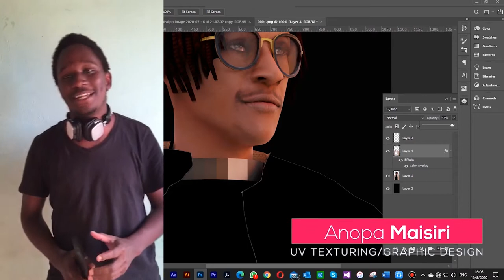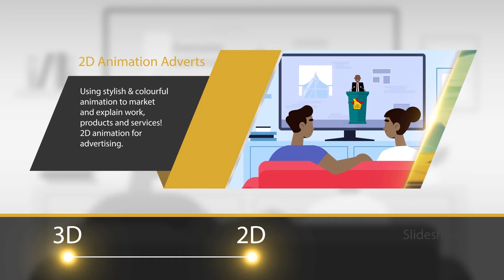Kakic Universe 2020 Showreel | Zimbabwe Animation | Graphic Design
Our showreel for the year 2020. We had a great production year and here is a summary of all our projects and productions!